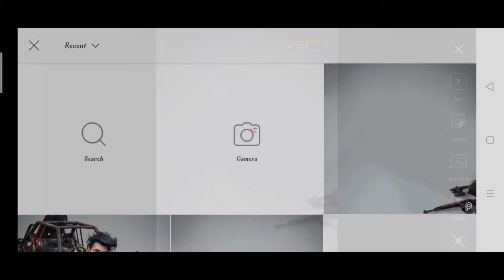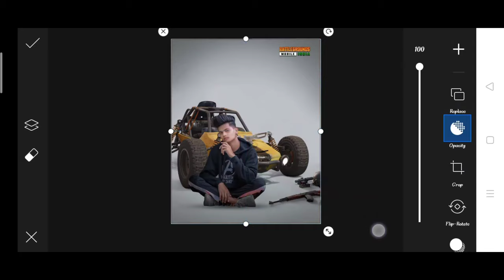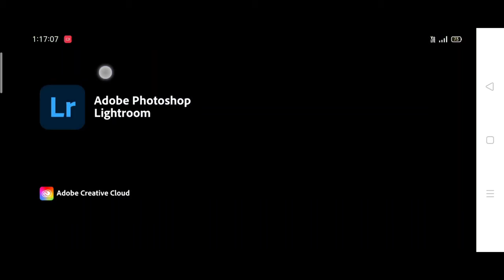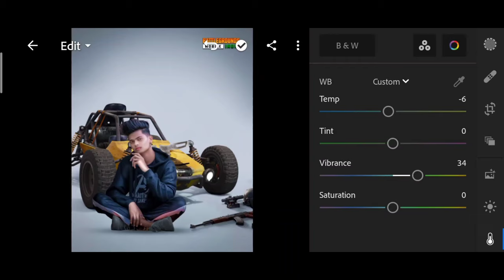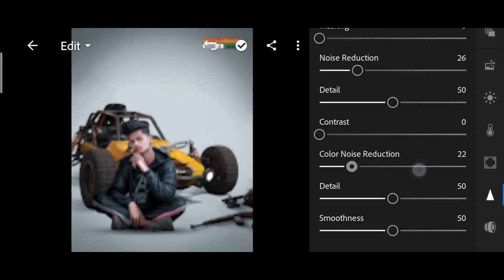Saarvendra new photo editing | saarvendra BGMI photo editing | saarvendra Edit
1. Photo editing
2. Picsart photo editing
3. Snapseed photo editing
4. Lightroom photo editing
5. Autodesk SketchBook photo editing
6. Photoshop photo editing
7. Photoshop tutorial
8. PicsArt tutorial
9. Photoshoot vlogs
10. Viral photo editing
11. Instagram viral photo editing
12. Glowing message photo editing
13. Glowing heart photo editing
14. Glowing photo editing in PicsArt
15. PicsArt photo editing 2021
16. Cb photo editing
17. Cb photo editing in PicsArt
18. Vijay Mahar new photo
19. Himmat Singh new photo editing
20. Taukeer editz new photo editing
21. NSB PICTURES New photo editing
22. Dm design new photo editing
23. Pranav PG new photo editing
24. Artist aj new photo editing
25. Bollywood actress photo editing